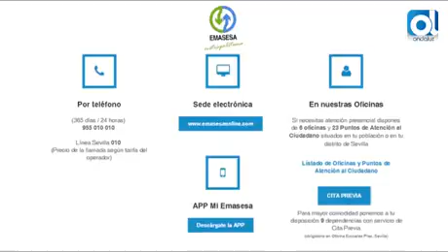Sevilla: Emasesa renueva en Amor de Dios la red de abastecimiento y saneamiento